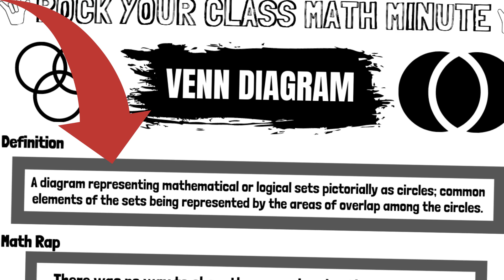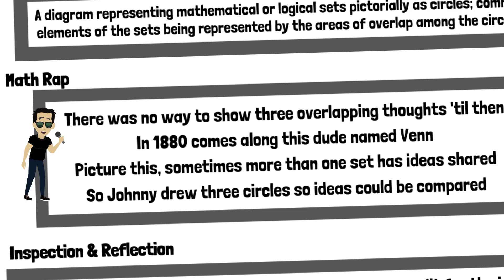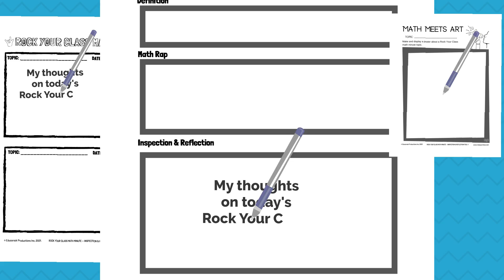VENN DIAGRAM - Rock Your Class Math Minute Video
for 9+ hours of math raps, math minute talks, bad math jokes, and inspection & reflection questions and activity tools for exploratory and hands-on learning. Easy to use online, in class, or for hybrid learning. All this for the price of a cup of coffee? Yes! Rock Your Math Class today!